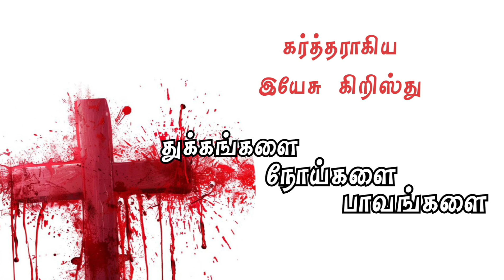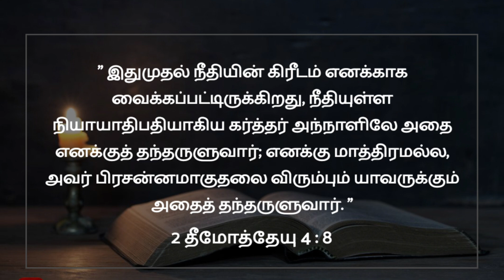Run your Race